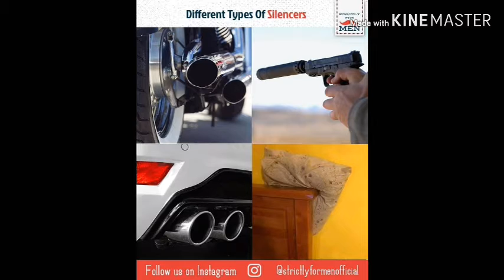memes that make you laugh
your qures = memes that make you laugh